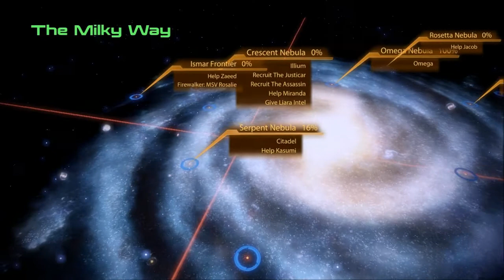Let's Chill with Mass Effect 2 #029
Sara Shepard's adventure continues in Mass Effect 2!